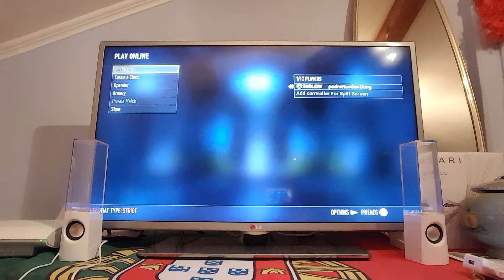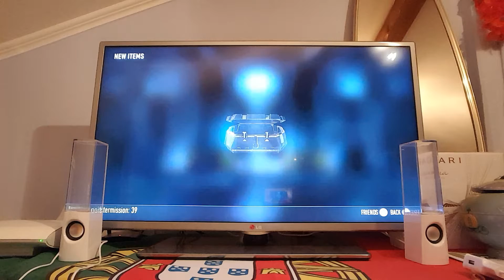Let's Play - CoD Advanced Warfare Multiplayer #1